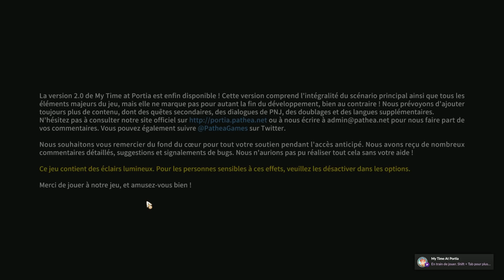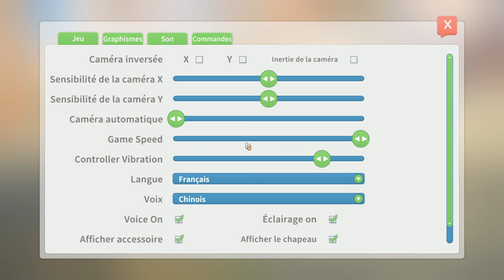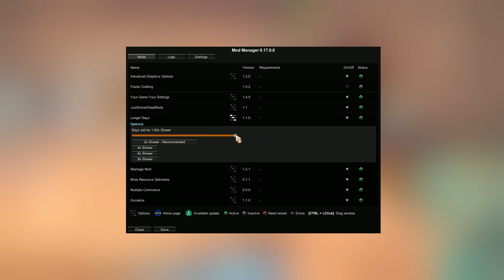[LSDLP] Bob Lennon - My Time At Portia - 26/09/2019 - Partie [1/2]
Jeu: My time at Portia

Bon visionnage! ^_^